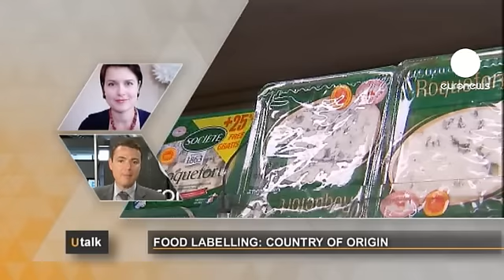euronews U talk - كيف تعرف مصدر الطعام الذي تستهلكه؟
مرحبا أريد معرفة ما إذا كان  يوجد مشروع أوروبي يهدف إلى مزيد من الشفافية بشأن تعقب العناصر الغذائية للسلع المحولة و المعروضة للبيع في الأسواق الأوروبية .مثلا كأن نحدد منشأ العناصر الغذائية على الملصقات..شكرا " .

فريدريك فانسون

المتحدث باسم المفوضية الأوروبية لشؤون الصحة و المستهلكين